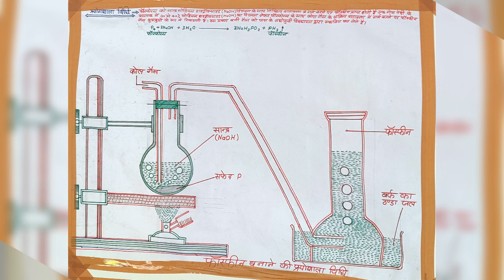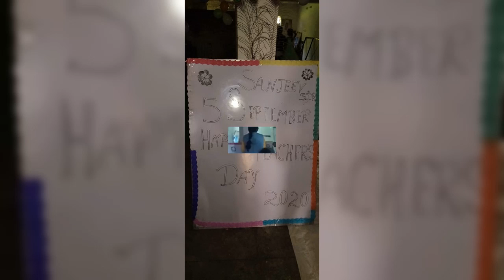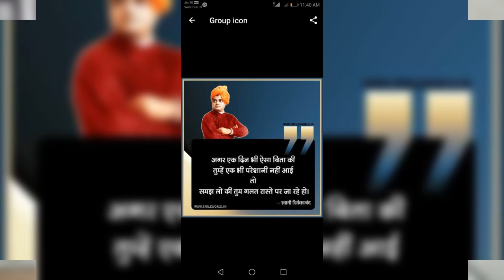Education engineering motivation viedo